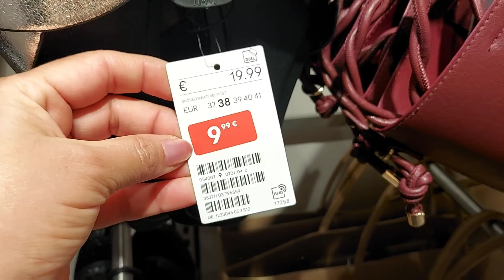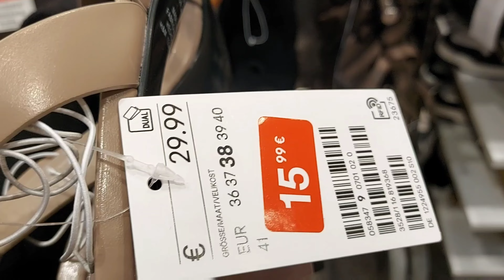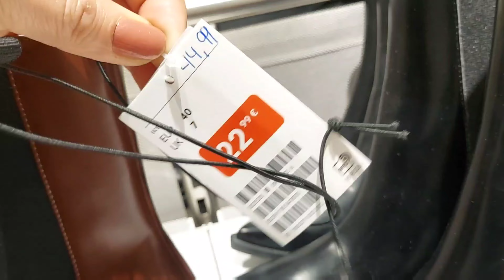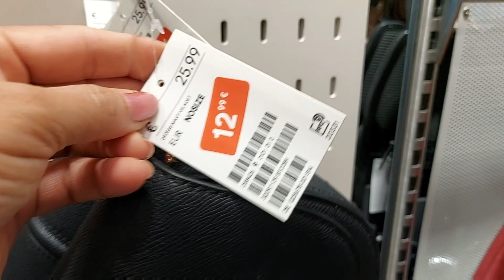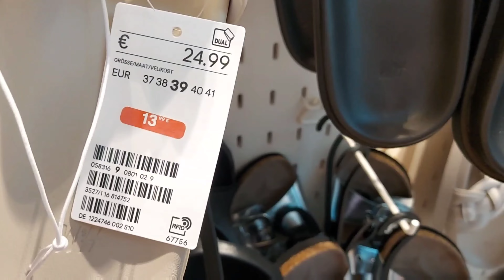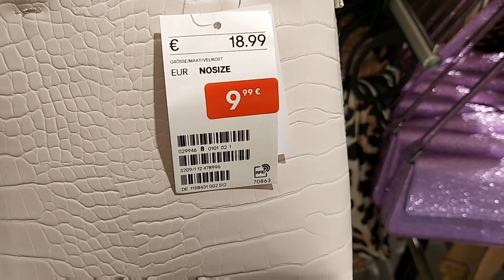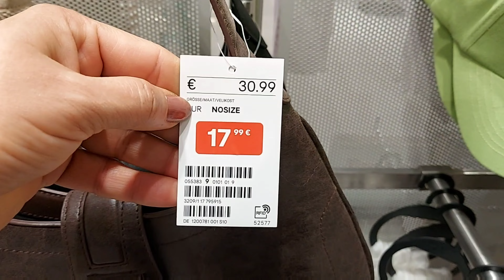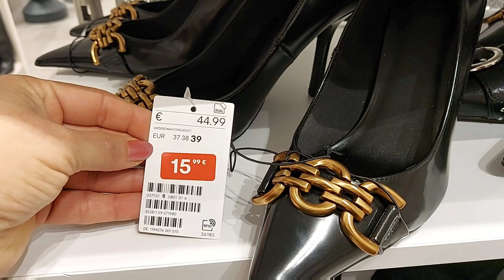H&M SALE WOMEN'S BAGS & SHOES NEW COLLECTION/ OCTOBER 2024